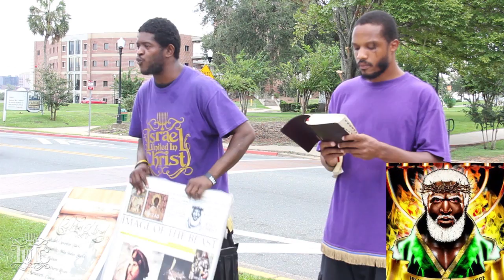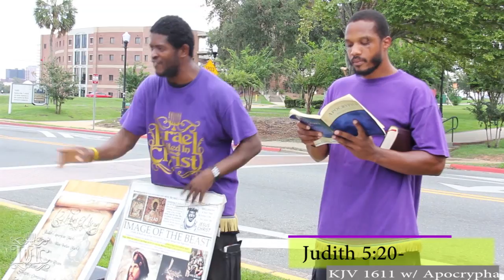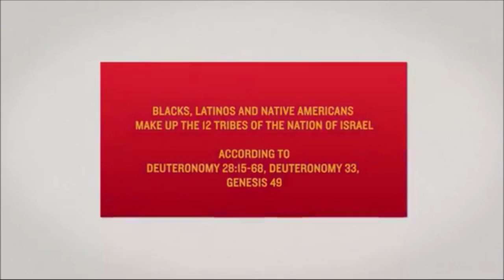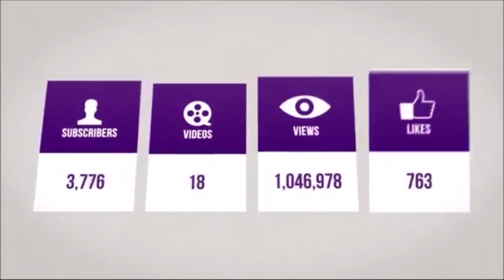The Israelites: How Do You Know God Is Black!!